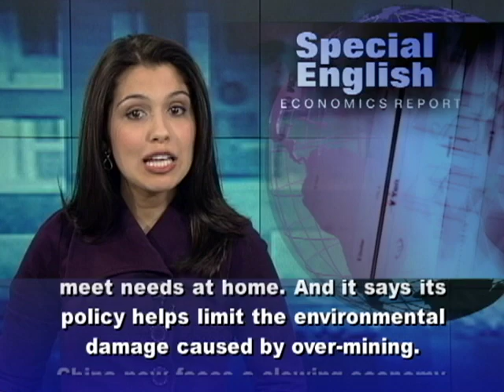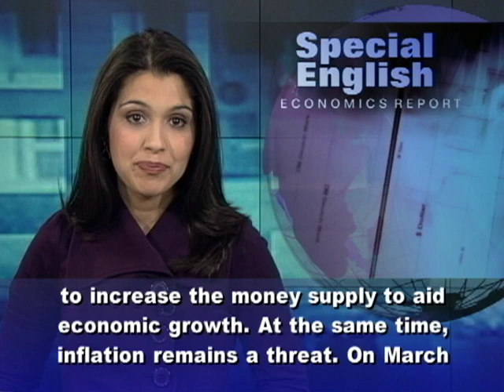Limits on Rare Earth Exports Get China in Trade Dispute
The United States, the European Union and Japan have called for talks with China under the dispute settlement system of the World Trade Organization. They want to discuss China's export limits on rare earth metals and two other minerals. WTO rules give talks sixty days to work. If they do not settle the dispute, a WTO panel can then be requested to help reach a settlement.Rare earth metals are used in the manufacture of almost every high-technology device -- from mobile phones and computers to batteries for electric cars. And demand is only growing.China says it follows WTO rules in exporting the minerals. In twenty ten, China mined about one hundred thirty thousand metric tons of rare earth metals. That was about ninety-seven percent of world production. But information from China's government and the United States Geological Survey shows that China has reduced its export limits sharply in the past two years. Critics say this unfairly helps Chinese companies in the production of high-technology products. And, they say, it is a violation of World Trade Organization rules. President Obama explained why the United States was involved in the case. He said American manufacturers use rare earth materials to make high-tech products like advanced batteries. "We want our companies building those products right here in America," he said. To do that they need access to materials that China supplies. In the president's words, "If China would simply let the market work on its own, we'd have no objections." But he said Chinese policies "go against the very rules that China agreed to follow." China says it has restricted rare earth exports to meet needs at home. And it says its policy helps limit the environmental damage caused by over-mining. China now faces a slowing economy. In February, the nation had its biggest trade deficit in ten years. Experts expect China's central bank to increase the money supply to aid economic growth. At the same time, inflation remains a threat. On March fourteenth, Premier Wen Jiabao discussed the need for reform. China, in his words, "must continue to strike a balance between maintaining steady and robust economic development, making economic structural adjustments and managing inflationary expectations." For VOA Special English, I'm Alex Villarreal. Get more business news and learn English at voaspecialenglish.com.